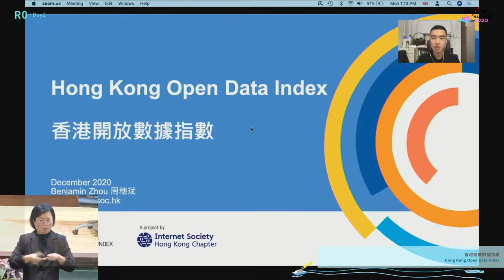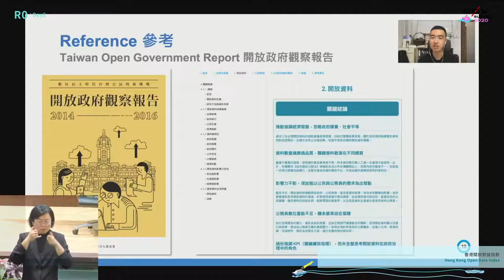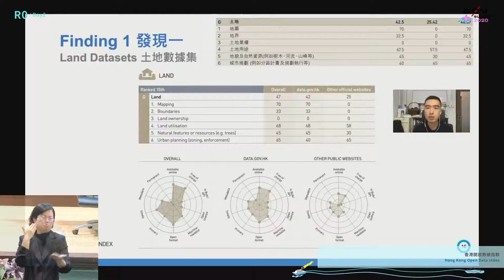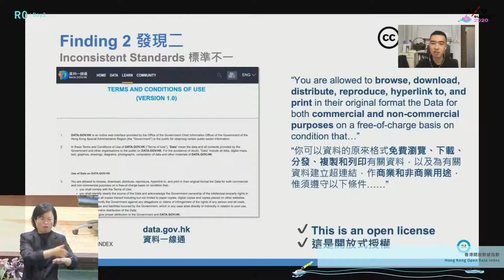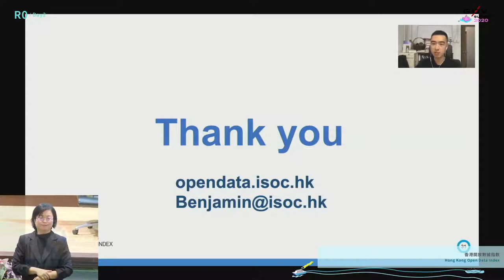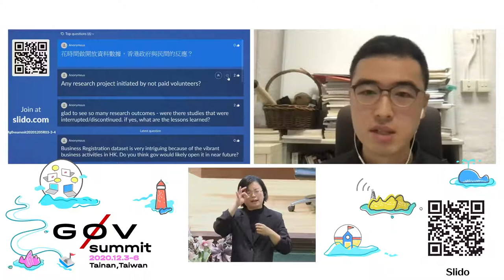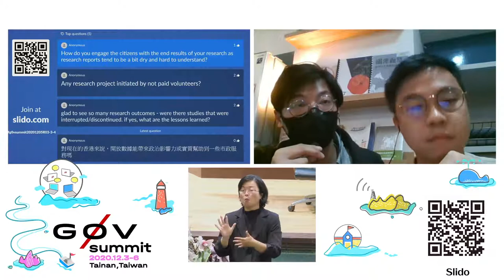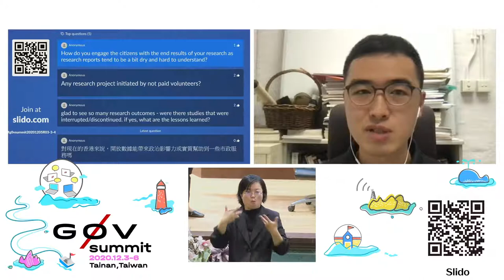香港開放數據指數 | g0v summit 2020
議程名稱：香港開放數據指數
Topic: Hong Kong Open Data Index